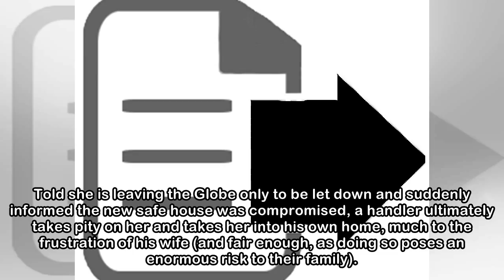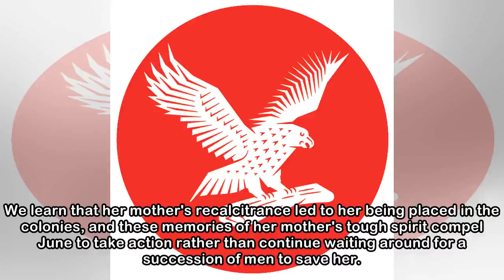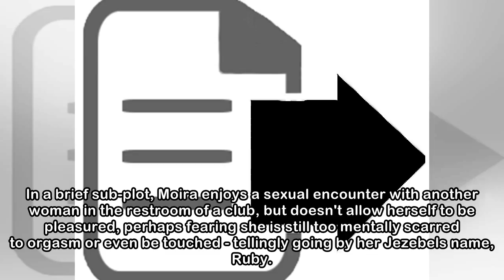The Handmaid's Tale ep3 review: Post-book, the show is flourishing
Going beyond the source material is an immense challenge for a TV show, but so far The Handmaid's Tale has handled it seamlessly, the first three episodes of season 2 being as strong as any in season ...